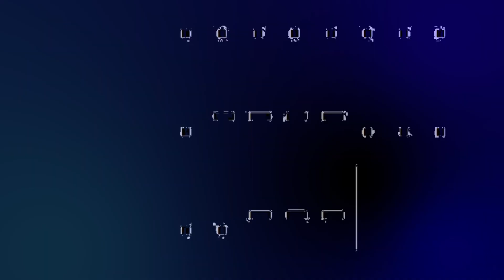Wounded Woman (Music Video)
From the maxi single 'I'm in Your Bathtub'

Video by Jaro Grillo x Tirremomo x cafenjarito
Verses written and performed by Aztralis
Saxophone by Agustin Nieto